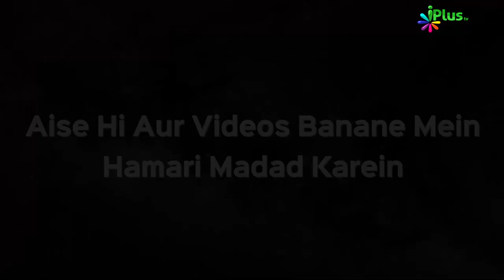Deeni HelpLine Episode 78 | Aapke Sawalo Ke Jawab | Shaikh Kifayatullah Sanabili | iPlus TV